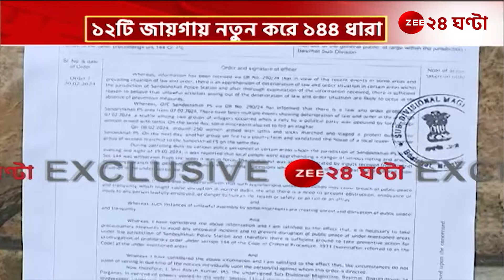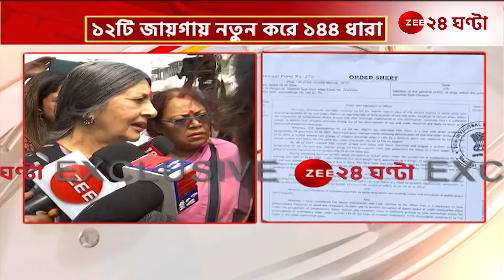Sandeshkhali: ১২ জায়গায় নতুন করে ১৪৪ ধারা জারি সন্দেশখালিতে | Zee 24 Ghanta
Sandeshkhali: কলকাতা হাইকোর্টে অনুমতি পাওয়ার পর সন্দেশখালির পথে শুভেন্দু অধিকারী,১২ জায়গায় নতুন করে ১৪৪ ধারা জারি | Zee 24 Ghanta